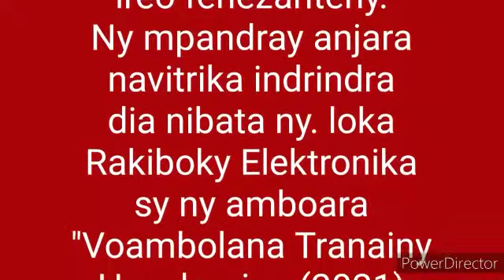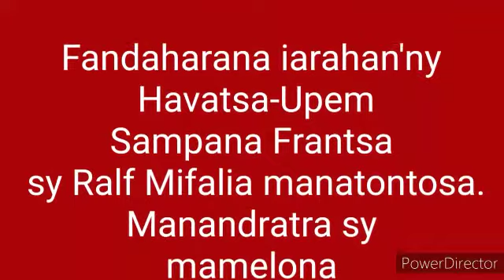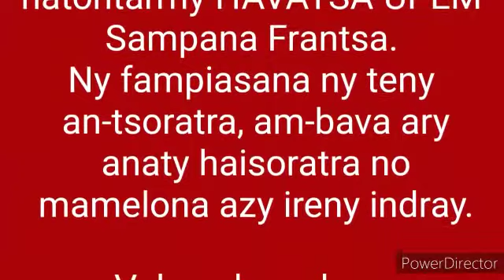TENINDRENY : Andro Iraisam-pirenena